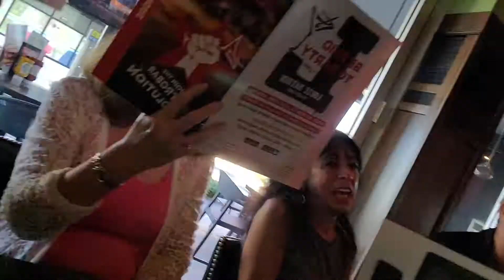1.) Double-Header Hit Dinner Party & Hit Movie To Follow "Yesterday" - July 16th, 2019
A Spirited "Happy Hour" Dinner Party as friends gathered to let the good times roll to kick-off a "Terrific Tuesday! After indulging in an assorted presentation of new tropical drinks promoted on the dinner menu, these "mood elevators" set the stage to mix & mingle creating a mischievous night of fun & frolic. Lots of great food filled our famished tummies and pleased our insatiable appetites. Then the "icing on the cake" followed upon strolling over to the nearby movie theater to see the "good feel" film of the year,.. "Yesterday." Although we grew up in the “Beatle Generation,” it was amazing as to how many Beatle Songs presented in this film gave way to buried memories now resurrected. It allowed the audience to recall those classic hit songs from the past as to where they were at the actual time the songs were 1st released to our virgin ears hearing them for the 1st time, and the explosive impact it had on our culture as well as around the World. The movie examines the question,.. “What if?”. “the Beatles never existed!” How our lives would be considerably altered,.. our perception of reality and the happiness that comes from the mood a song carries would be void without the “Voice of the Beatles” that had heavy influence on our human interaction, relationships, politics, etc. All these Beatle songs carried such an enormous weight that touched our emotions through the genius of song writer Paul McCartney and John Lennon. The film also brought John Lennon “Back to Life” in the alternate universe as he’s portrayed giving advice about how to handle money & success to the star in “Yesterday” which was struggling musician Jack Malik (Himesh Patel) as he performs songs by the Greatest Band in History to a World. The lesson learned from John Lennon’s advice was to become the climax of the film. And this simple yet profound lesson of John’s advice was no matter how much money & success one’s career can generate,.. it will never overshadow the pure love that comes from one’s heart given to another, and this pure love to be received back in return. Without saying anymore that would give away the movie’s ending,.. it is reasonable to say this film is a “Thumbs Up” as recommended seeing,.. and seeing also some lovely scenes of Liverpool, England where it all began with the origin of the Beatles that continues to have ripple effects around the world. Paul McCartney still performs at the age of 77 yrs., and alongside recently with Ringo Starr who is 80 yrs. old,.. both of who are still going strong!!! :) :) :)